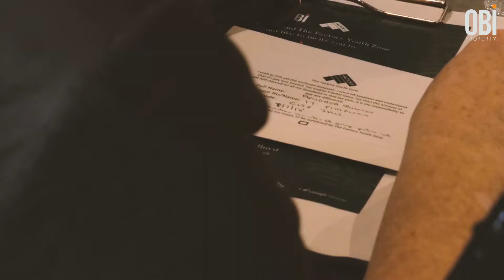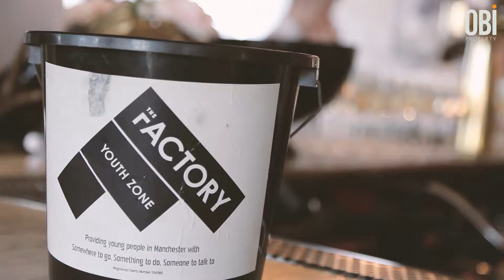OBI Property - Factory Youth Zone Charity, Champagne Lunch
On International Womens Day, OBI Property hosted a Champagne lunch at Menagerie Manchester to raise money for charity The Factory Youth Zone in Harperhey.  The charity provides a centre for underpriveledged young people in the area offering support and advice.  A total of £17, 000 was raised on the day.